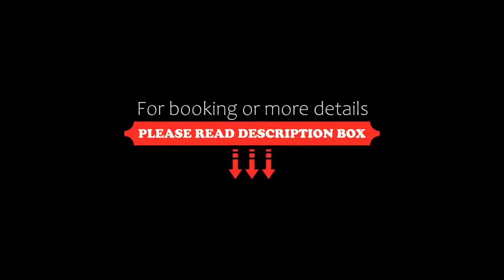Káli Art Inn Panzió, Köveskál, Hungary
About Property:
Nestled in the nature reserve of the Kál basin near Lake Balaton, this charming property fuses bright, spacious surroundings with an inviting ambience.
Embrace the host of facilities on offer; sip drinks in the cosy bar, sample traditional and innovative cuisine in the elegant restaurant and select your wine of choice from the extensive and impressive wine cellar. Plunge into the cool of the pool and enjoy a leisurely stroll in the garden.
Explore the natural splendour...
Property Type: Resort
Address: 8274 Köveskál, Fő utca 8, Hungary
Searching For
1. Káli Art Inn Panzió - Köveskál - Hungary
2. Káli Art Inn Panzió - Köveskál - Hungary Address
3. Káli Art Inn Panzió - Köveskál - Hungary Rooms
4. Káli Art Inn Panzió - Köveskál - Hungary Amenities
5. Káli Art Inn Panzió - Köveskál - Hungary Offers and Deals
Audio Credit:
Track Title: Subway Dreams
Artist: Dan Henig